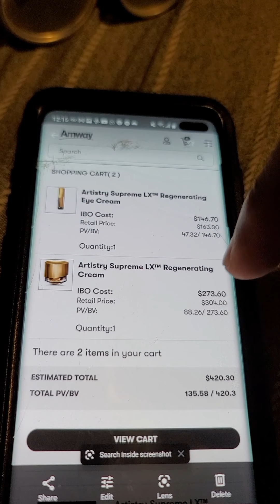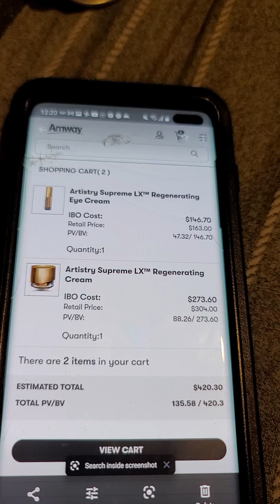Business plan for Douglas part 1